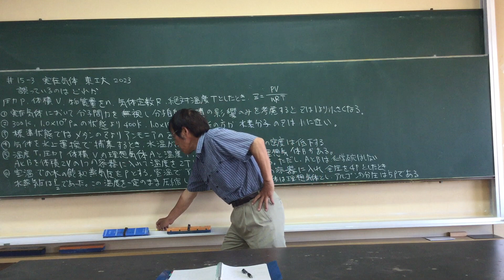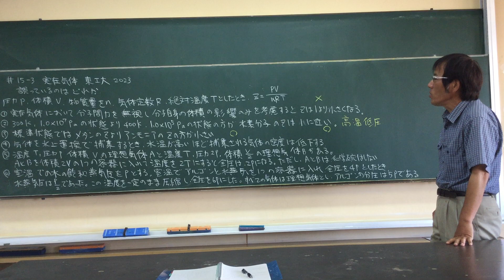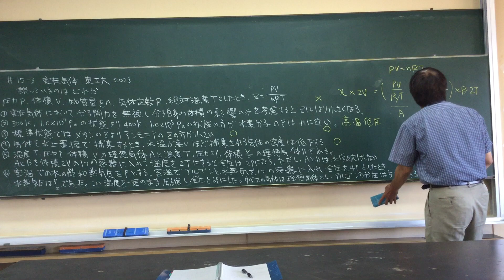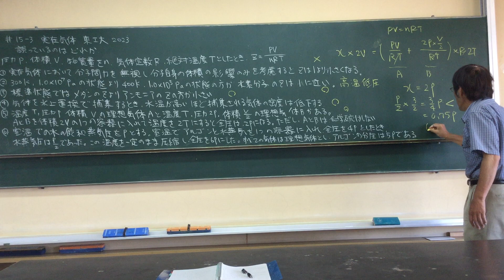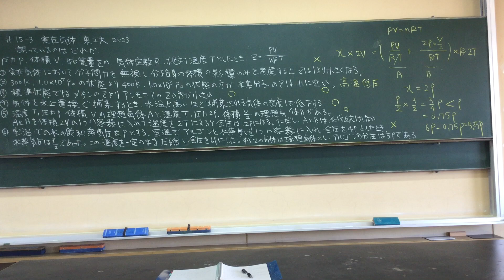#15- 3 実在気体 東工大 2023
Real gas Japanese lessons by Japanese high school teacher Naokazu Yoshikawa